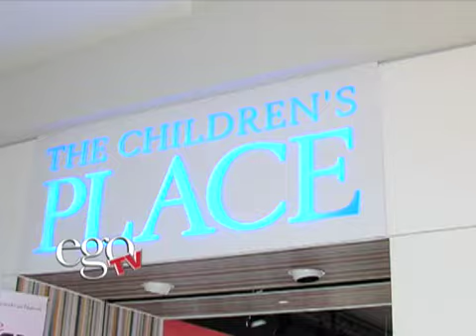EGO TV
Si es de MODA & BELLEZA. EGO TV,
todos los martes a las 11:30pm por Wapa & Wapa America